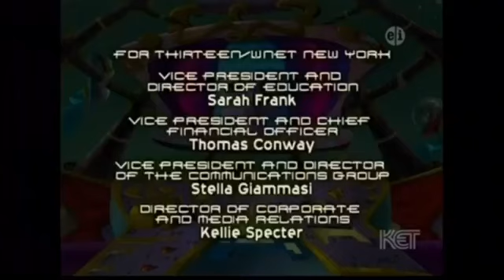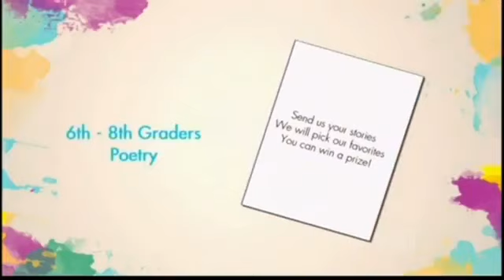PBS Kids GO! Program Break (2018 KET)